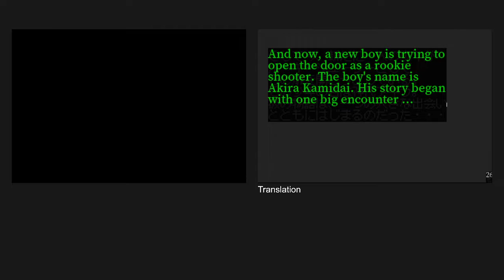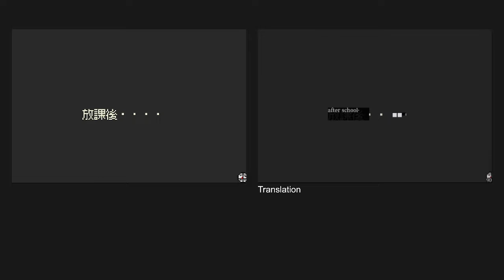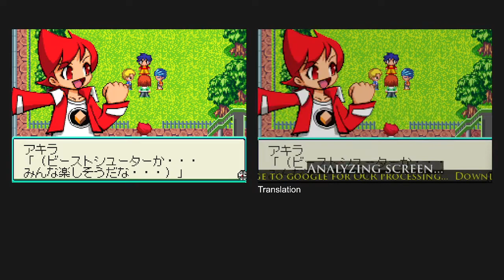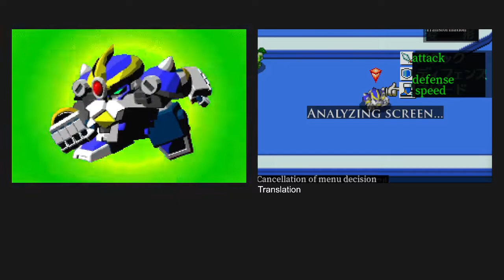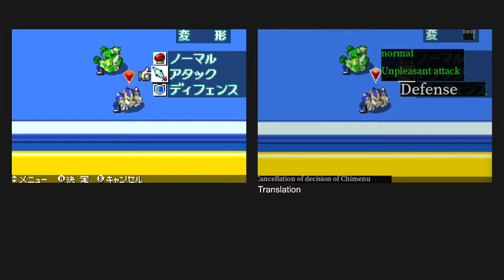Let's Play GBA 0699: Beast Shooter - Mezase Beast King (J)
If you're an avid watcher on this channel, you'll probably notice I upgraded the translation system! It is much better at not misspelling words like "Button" or "Shooter" with "Potan" and "Jooter". And the translation is more natural to boot! Also: This game sucks. It seems like it's easier to just aim sideways and then miss on purpose instead of aiming for the center... haha, I outsmarted the game designers.